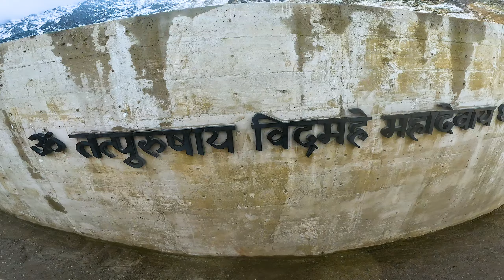Kedarnath Temple Tour In Winter Snowfall | kedarnath temple tour guide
Char Dham yatra registration link 👇🏻

kedarnath temple tour,
kedarnath mandir,
kedarnath mandir dorson,
kedarnath mandir a pujo debar obigota,
kedarnath dham,
kedarnath,
experience,
kedarnath dham snowfall experience,
kedarnath temple status,
kedarnath temple shorts video